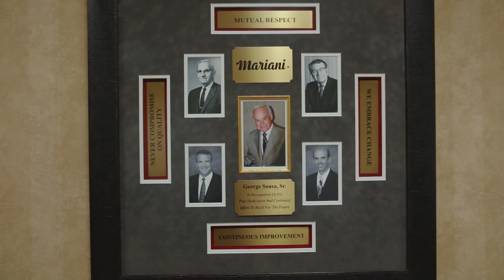The Mariani Family - Passing Wisdom to Next Generation | Episode 14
We’ve learned a lot from our grandfather, Paul Jr., but one thing that really stuck was if you see an opportunity, take it.